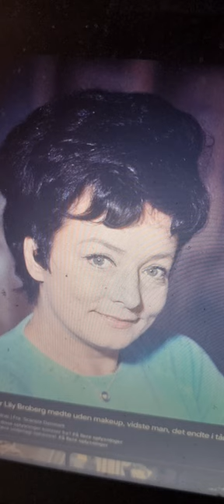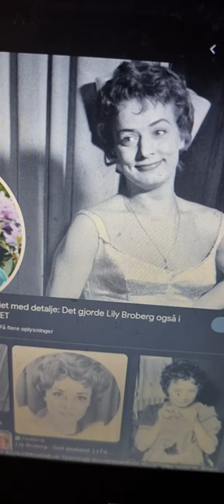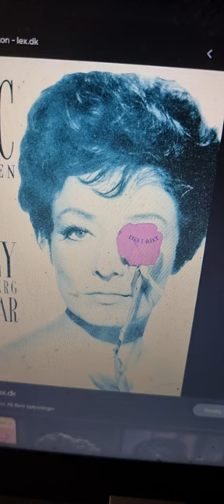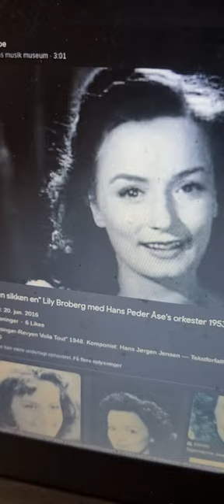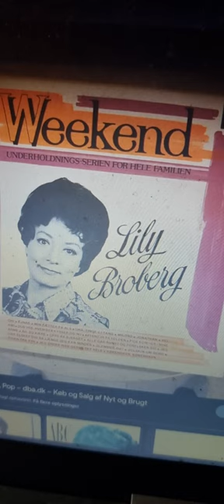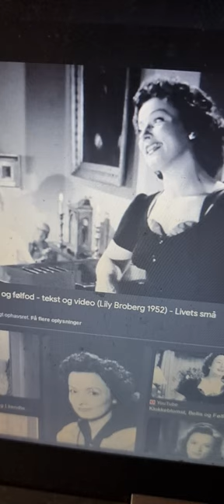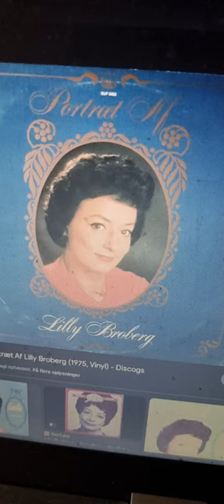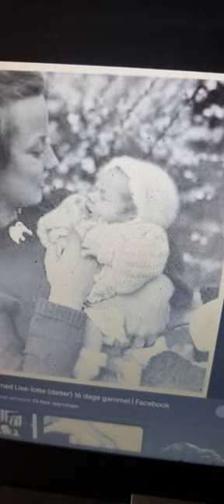protræt af lily broberg(121